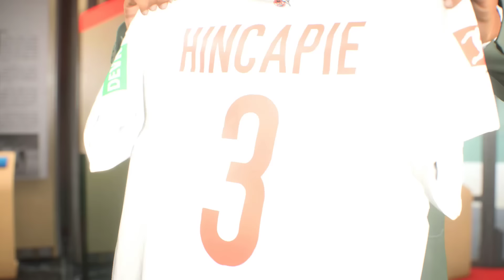Vom BUNDESLIGA-ABSTEIGER zum TRIPLE-SIEGER!! 😍🔝 FC24: Köln Sprint to Glory